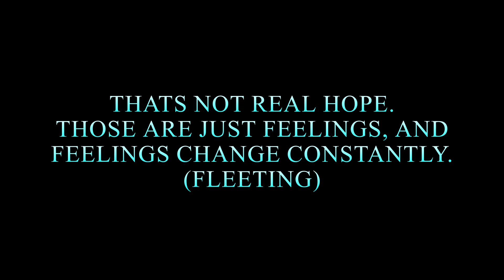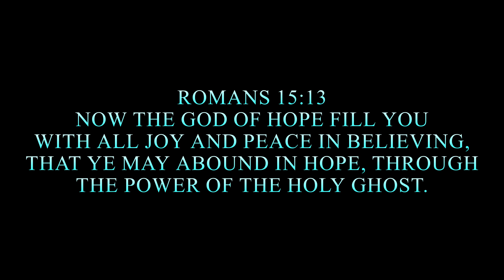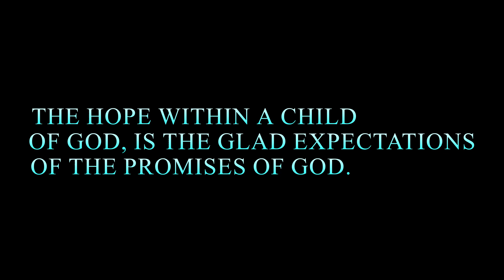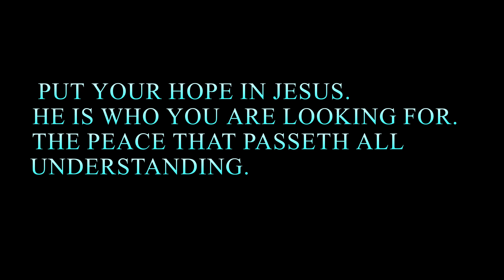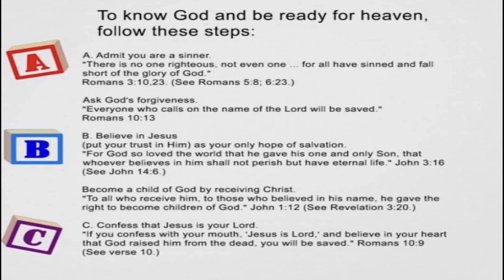THERE IS HOPE